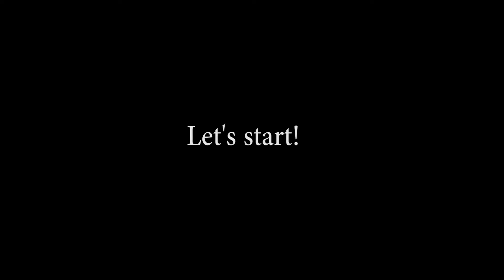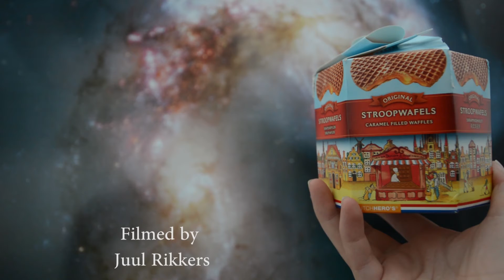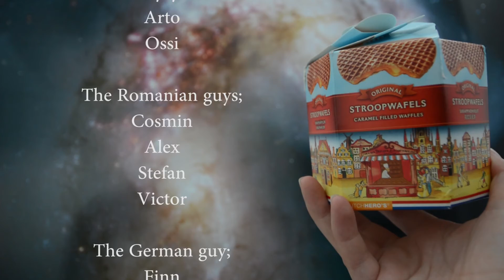5 Stroopwafels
YOUNG UNICA WORKSHOP SUCEAVA ROMANIA 2016 FILM 5